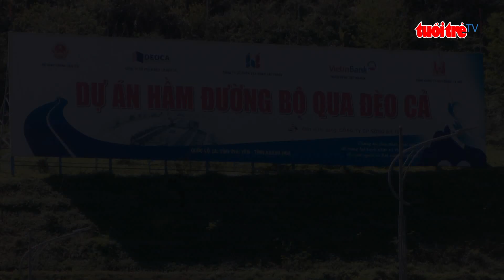⚡ Tin mới nhất | Mở dịch vụ trung chuyển xe máy qua hầm đường bộ đèo Cả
Bộ Giao thông vận tải đã đồng ý cho Công ty Cổ phần Đầu tư Đèo Cả bổ sung hạng mục Trạm trung chuyển xe máy qua hầm Đèo Cả và đèo Cổ Mã.